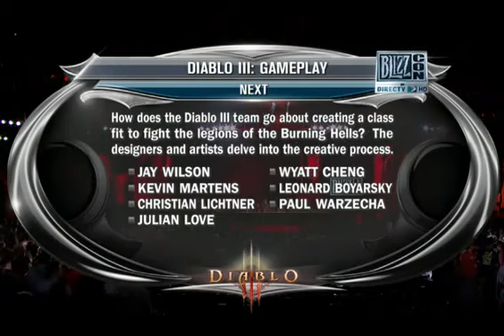Blizzcon 2010 - Diablo 3 Gameplay Panel - Part 1 of 4